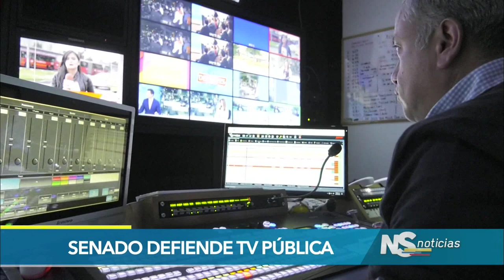El Senado defendió la Televisión Pública